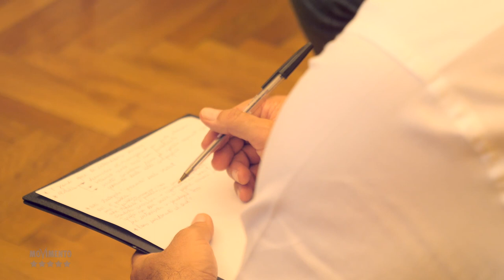Luigi Di Maio - Incontri con portavoce a tutti i livelli per fare il punto sul programma